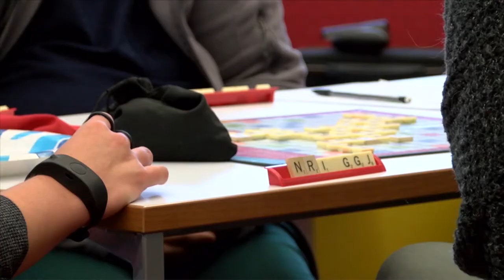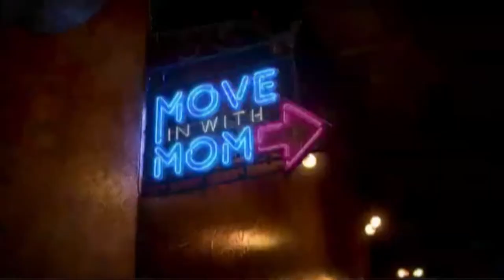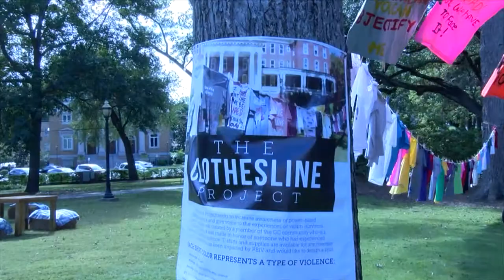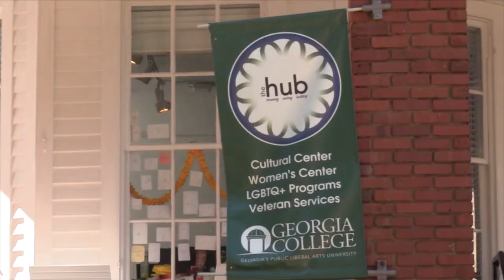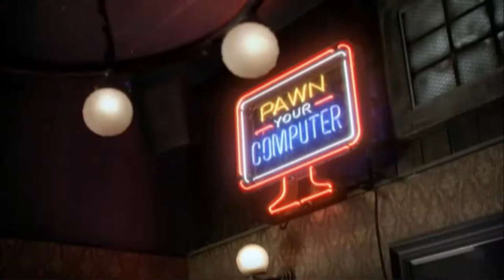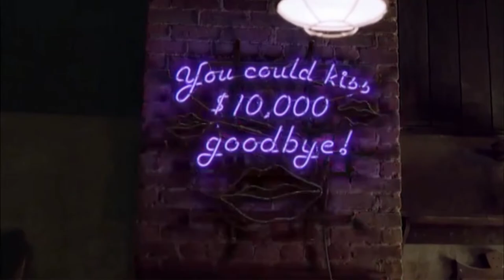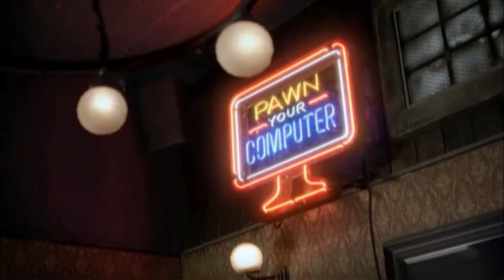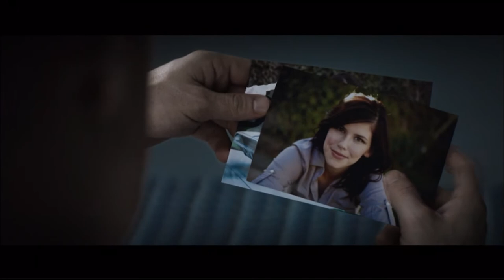GC 360 Full Show 11/7/19